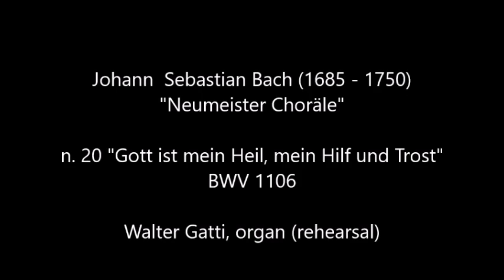J.S. Bach (1685 - 1750): "Gott ist mein Heil, mein Hilf und Trost" BWV 1106 - Walter Gatti, organ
"Neumeister Choräle"

n.20  "Gott ist mein Heil, mein Hilf und Trost"
BWV 1106

Walter Gatti, organ

Photo: Gräfenhain; St.Trinitatis (Tuirngia, Germany)